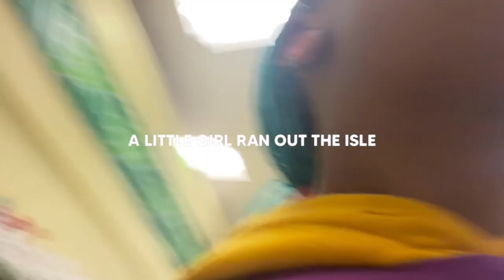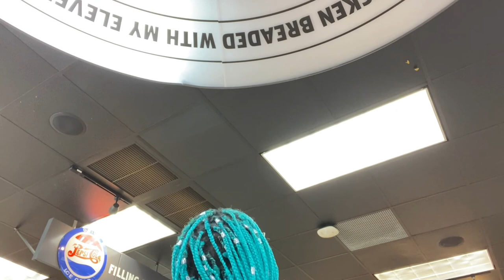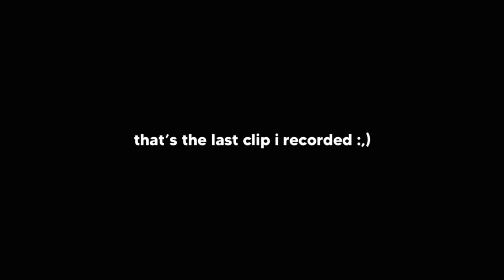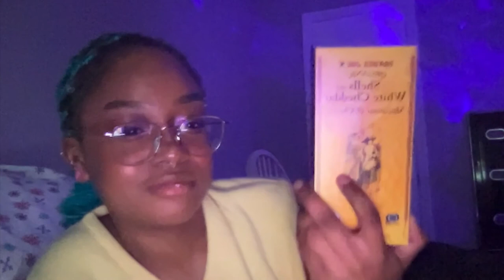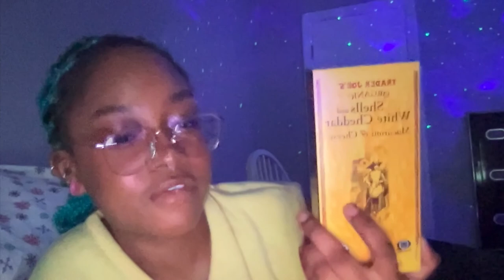TAKING MAGIC MUSHROOMS, ENJOYING THE LITTLE THINGS (〃ω〃) + TRIP REPORT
magic mushroom springtime adventure :)

E X T R A :
camera: canon g7x mark ii
editing software: imovie on mac

magic mushrooms, first time taking magic mushrooms, what are magic mushrooms, first psychedelic experience, trippy, magic mushrooms in the woods, your brain on magic mushrooms, magic mushroom vlog , trip report, acid, acid vs shrooms